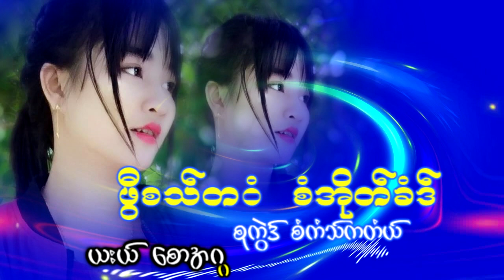Karen Song ဖွီစသ်တဝံ စံအိုတ်ခံဒ် Saw Eh Ka